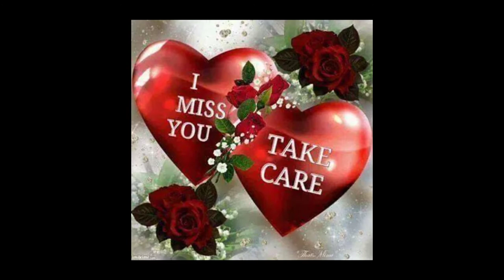Lunglaina Suihlunglen, David Vanlalringliana